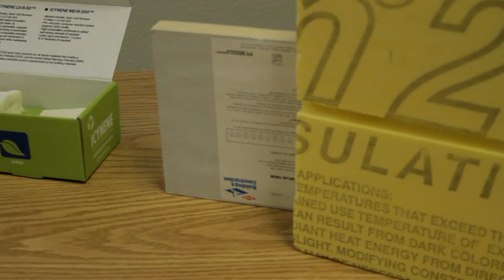Insulation Basics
Most people know that they need insulation in their projects but... What types of insulation are available, where should they go, and how much do I need? I preach that the 'greenest' thing you can do on any project is to make sure the envelope is as well insulated and airtight as possible. Insulation being a critical component. It is one of those unseen and magic elements that people don't understand how it works, but know when it doesn't.

I met with Scott Glowe from St. Croix Insulation, Inc and he was nice enough to answer a few questions -the basics -on several types of insulation.